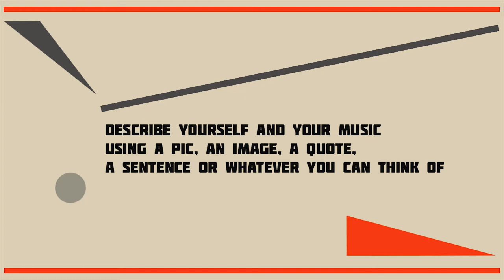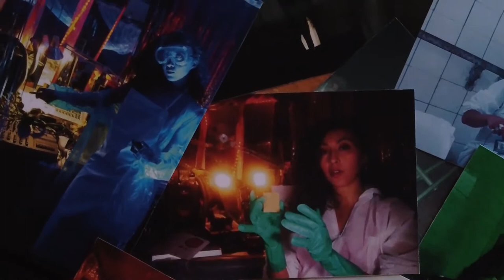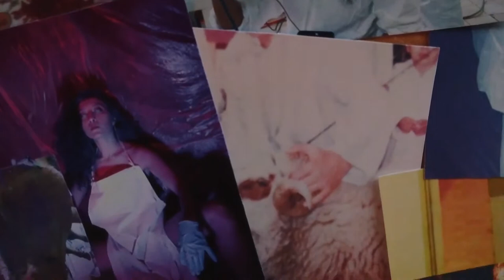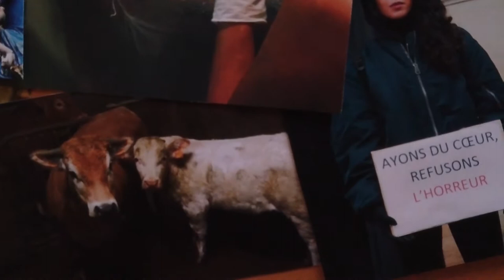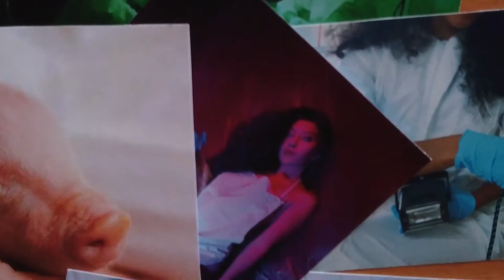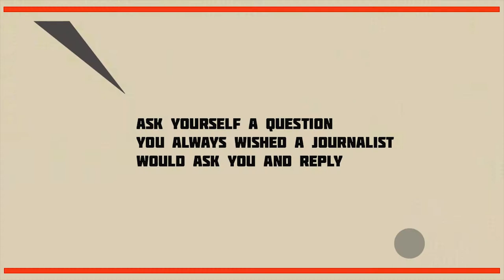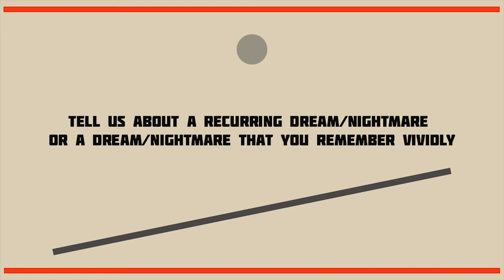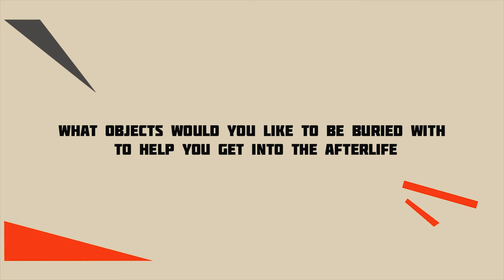POCHEMUCHKA - SUKITOA O NAMAU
Ninth episode of Pochemuchka - Florilegio's interview series.
Digital conversations with analog touches.